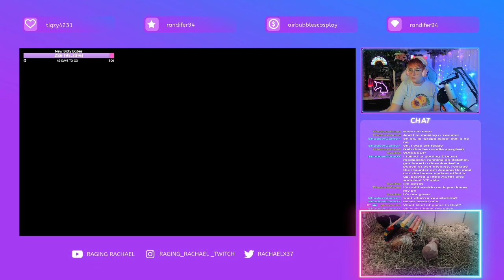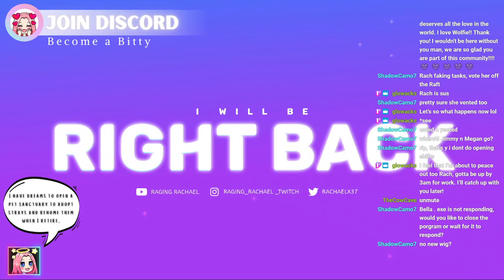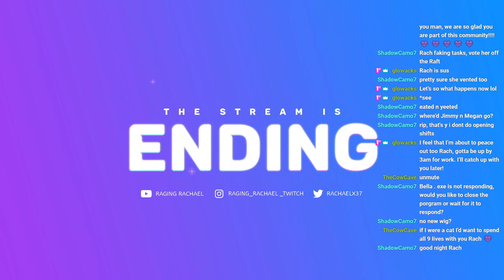🍂Wig Wednesday.....maybe!🍂 chatting, Raft time, and maybe my new wig reveal?!?! Come chill!